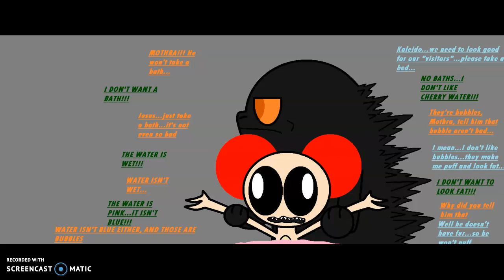Frontier + Life Is Strange: Comic: Frontier is Strange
Music: Glad You Came-The Wanted. So disclaimer, This Mothra in this comic is only used for this comic, don't expect to see this one in future comics, she is just a test version. I screwed up on the part where Kaleido takes a bath, he's suppose to say bath, not bed. There was an error on one of the parts with Godzilla explaining Razer's accident, I edit that so it is fixed.